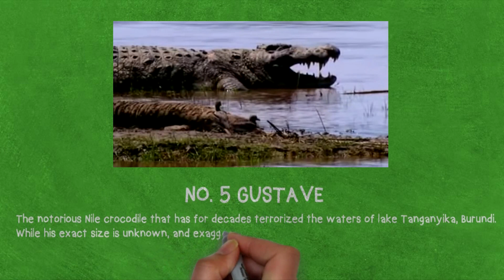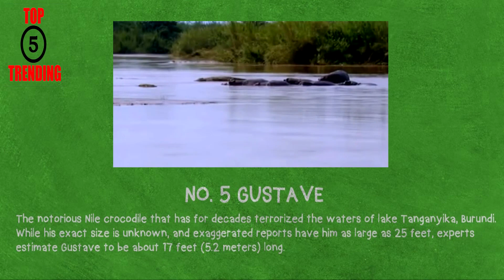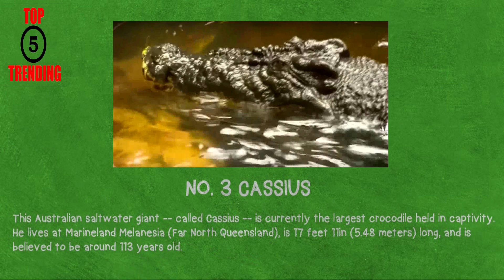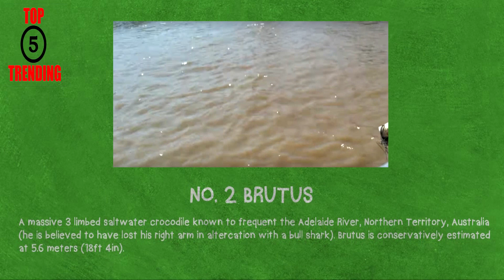The Most Biggest Crocodiles that were Caught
It is hardly surprising that people are afraid of the crocodile. The crocodile is a reptilian predator that’s been around for 83.5 million years. It’s also one of the most feared man-eaters in the world, with the saltwater and Nile crocodiles being responsible for more deaths than any other predator that attacks humans for food. Here is the list of Top 5 Most Feared and Biggest Crocodiles Ever Caught.